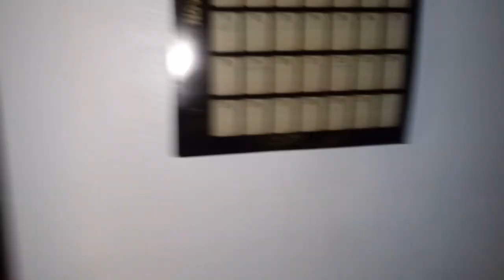ANNOUNCING MY NEXT FUNDRAISER!!!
In this video i will be telling you all about my 2019 Ninjago: Legacy Fundraiser!! If you would like to donate make sure you have PayPal.

Who: Me, BFAB, legofreak, brickitect, and others
What: I'll be rebuilding the Temple of Airjitzu and Raising money for the 2019 Legacy sets!
When: Sunday, December 16th, 2018, 4 p.m.
Where: the djinnblade 8304 Channel